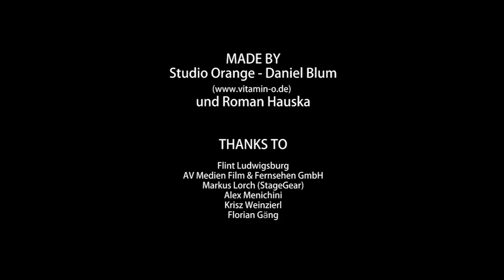ABOUT SCHMITT - "Cannery Row" Musikvideo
Made by Studio Orange | Daniel Blum und Roman Hauska.